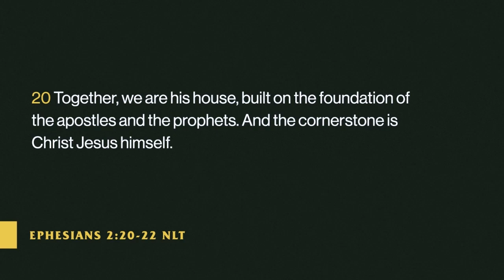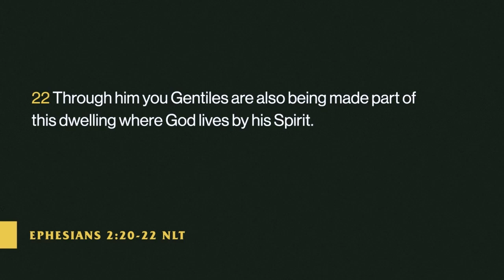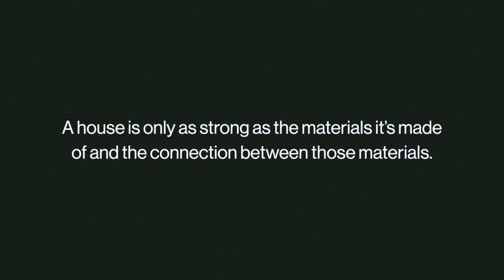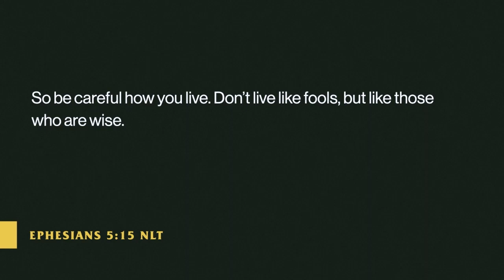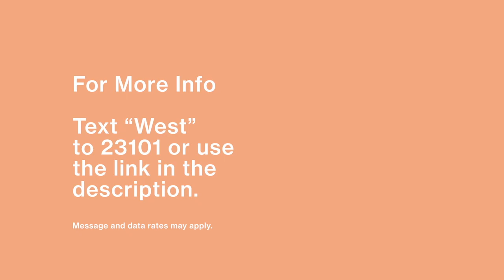A Strong House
God builds the Church and the overall body of Christ through a series of connecting person to person. This can be challenging but without the intention of unity, how can we truly be the body of Christ?

09|17|22 Service COTM West

For more information specific to Church On The Move West text "West" to 23101 or visit cotm.info

To find out more about our Small Groups simply text "West" to 23101 and look for the prompt that says Small Groups.

• New Here? We'd love to get to know you.

•Ways We Give To support Church on the Move and help us continue reaching people all around the world,

•Next Move Get in community! To learn more and to sign up for Next Move,